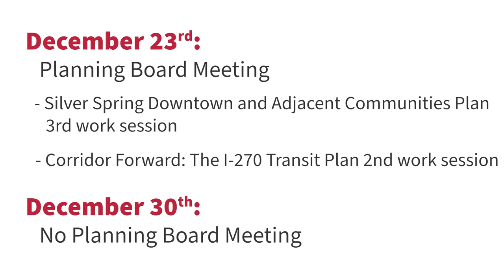Montgomery Planning December Calendar of Events